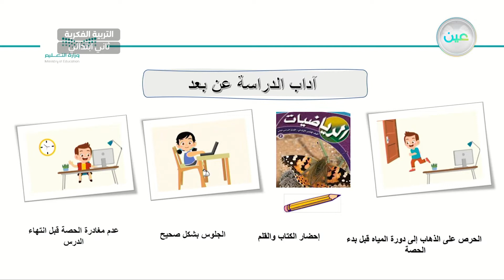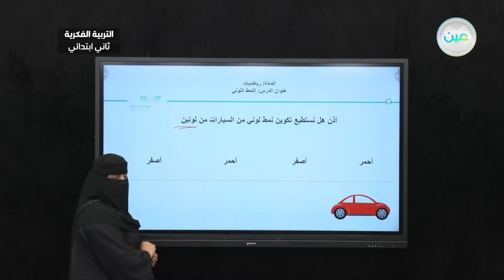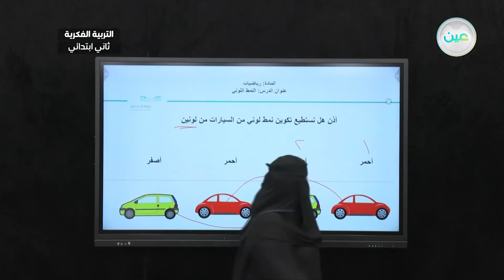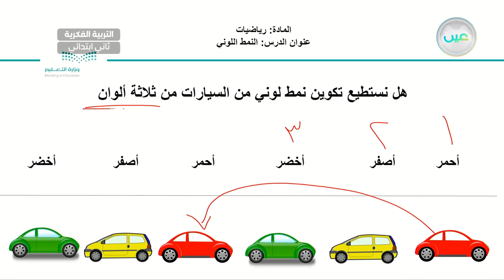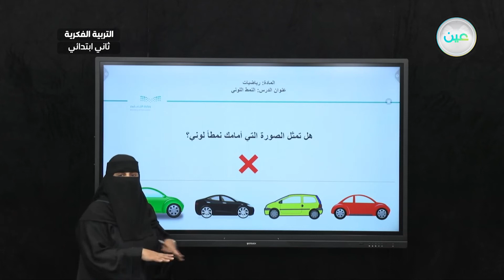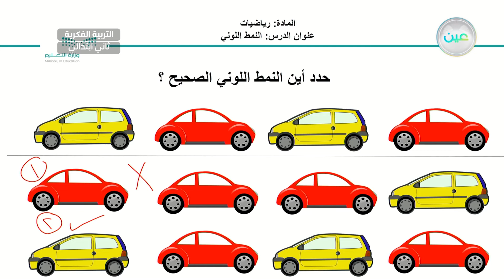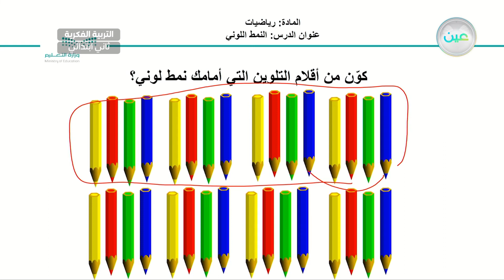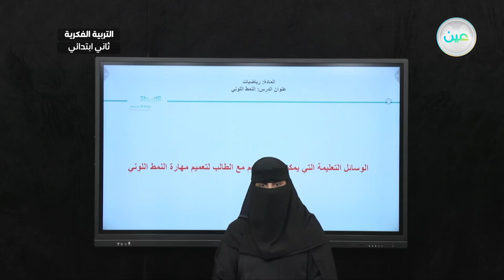تتبع النمط اللوني(11) - رياضيات - ثاني ابتدائي فكري2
الحصة 5 - الثلاثاء - الأسبوع الثالث - ثاني ابتدائي فكري2